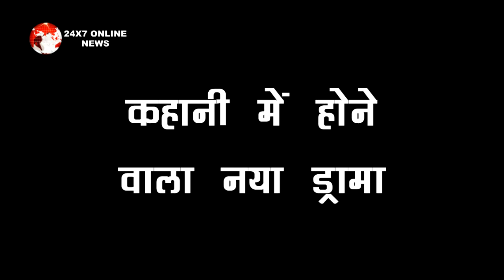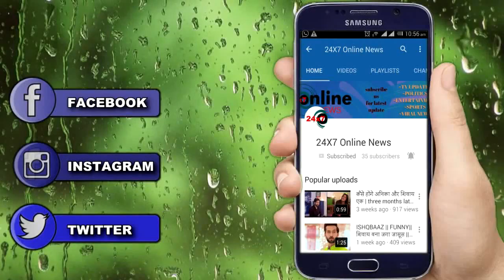ANUPAMA : DRAMA !! ANUPAMA को जल्द होने वाला है ANUJ से प्यार, इस बार पूरे परिवार के सामने आएगा सच